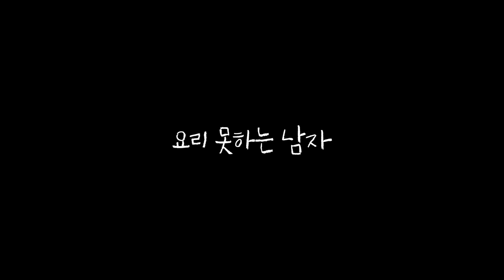백종원의 스트리트 푸드파이터 "홍콩 돼지 막창 튀김" Hong Kong Pork Entrail Fried Recipe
홍콩하면 길거리 음식이죠?? 돼지 막창 튀김에 새콤함과 매콤한을 더한 느억맘 소스까지
백종원의 스트리트 푸드파이터를 보면서 침이 꿀꺽 넘어가신 적 없으신가요??
집에서 꼭 만들어 보세요!!!